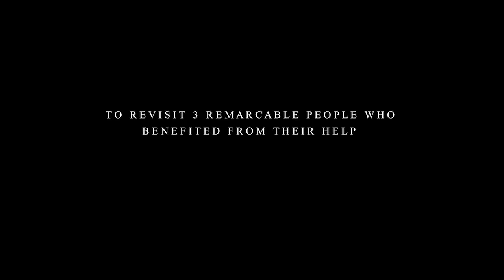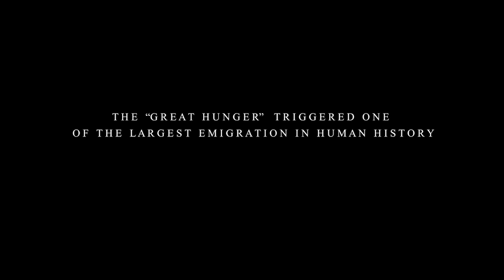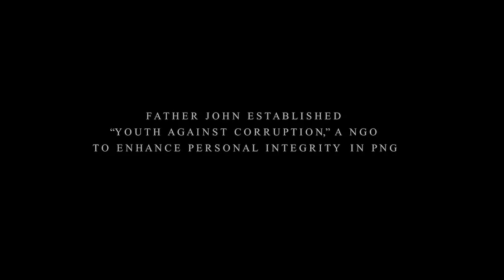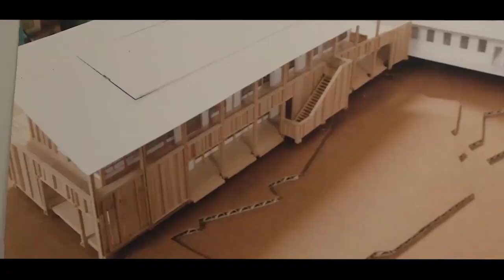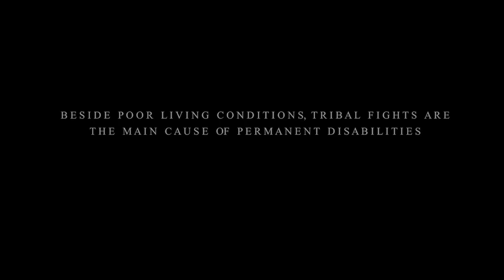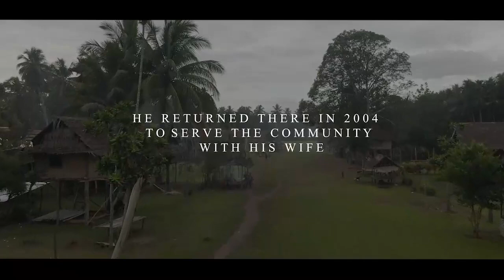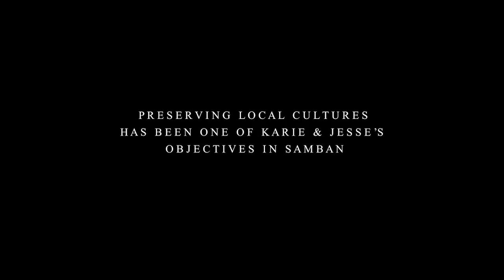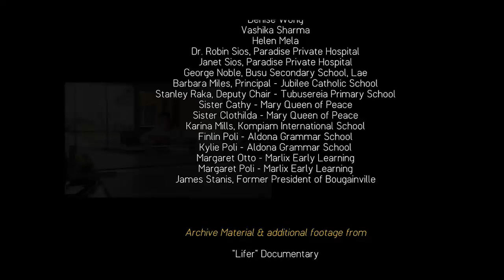Leave No One Behind Documentary